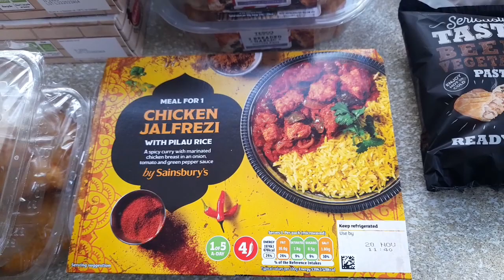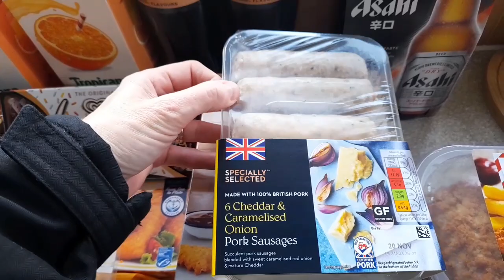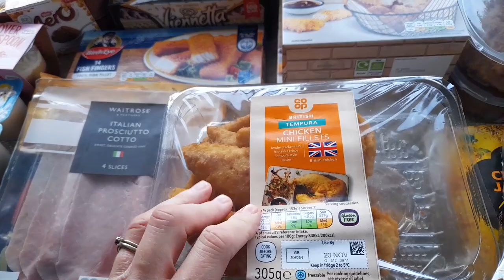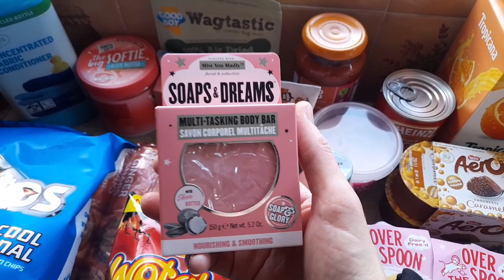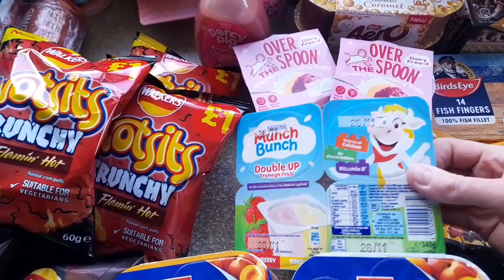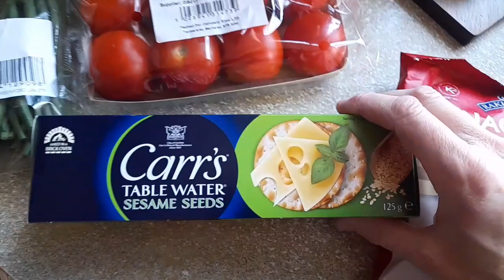Chatty Meals of the Week and food shop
Hi Guys

Welcome to the channel 🤗 hope you are doing well.

This video is our family meals of the week from Monday to Friday and I have added on a little food shop from The Company Shop, which is a budget store that sells brands from all different shops.

I hope you enjoy and if you do I wpuld love you to subscrive to the channel it is completely free to do so, just click the Subscribe button and hit the bell so that you will be updated whenever I post a new video!.

Janey 💕 x